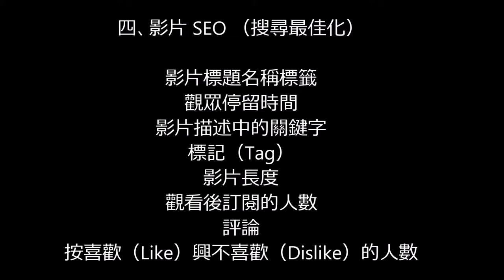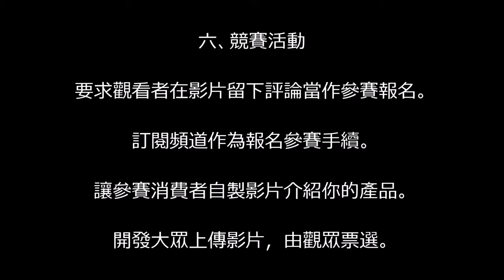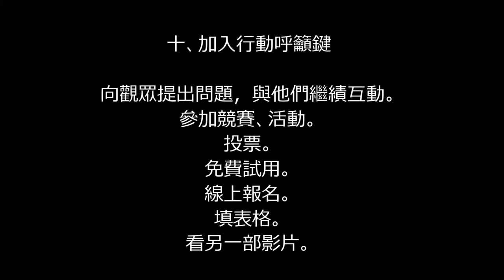非看不可！ 11 個增加 YOUTUBE 頻道曝光的小秘技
行銷影片的內容再好，也需要有人看到才有效，然而根據統計，每一分鐘就有長達三百小時的影片上傳到 YouTube 。要想在這一片「片海」中爭取觀眾的目光，不是件容易的事。此篇文章 urAD 優愛德整理了超實用的十一項技巧，幫助你的影片嶄露頭角！

一、想一個好的影片標題

不妨回想一下，什麼是吸引你點閱一則影片的第一要素？大部分人都會因為被影片標題吸引，而點進去觀看影片。如果要觀眾花費生活裡的一分鐘看這則影片，得先讓人知道大概會看到什麼樣的內容。所以，影片名稱必須：

簡明扼要
切題、包括關鍵字
如果你的標題名稱太長，以致很多字超出範圍看不到，或是未能明確地描述影片內容，那麼觀眾可能不會想浪費時間點進影片。好的影片名稱就像好的新聞標題一樣，是吸引觀眾進來的第一道門檻。

二、選擇清淅的縮圖

除了影片標題之外，縮圖也是重要的一環。就算有個很好的影片名稱，但若是影片的縮圖模糊不清，或是沒抓到影片內容的重點，也很難吸引用戶進去觀看或是分享它。如果你的影片拍攝你的貓咪會彈吉他，那麼縮圖就該是貓正在彈吉他的片段，而不是放一張你正在調整攝影機的尊容。 YouTube 官方也列出了幾點選擇縮圖的建議：

使用縮圖愈大愈好，它也會是嵌入網頁播放器所呈現的預覽圖。
建議解析度為 280×720 ，最少要有 640 像素。
檔案大小不超過 2MB 。
使用 16:9 的長寬比，這是 YouTube 播放器與預覽最常見的格式。
 如果你的 YouTube 頻道內容能讓觀眾看得懂，推廣起來就會容易得多，而縮圖正是一大關鍵。

三、優化頻道

詳細撰寫引人入勝的簡介，裡面清楚描述你的頻道內容主題。需要注意的是，維持頻道簡介一貫的品牌形象，其中包括：

顏色
背景
商標
社群網站標誌
封面橫幅圖片、外觀
讓 YouTube 頻道的元素呼應品牌形象，有助於觀眾一眼就從影片的行銷活動中認出你的品牌、讓人更容易訂閱你的頻道。

四、影片 SEO （搜尋最佳化）

YouTube 是網路上第二大的搜尋工具，做好 SEO 能讓你的影片更容易被看到。根據 SearchEngineWatch 整理， YouTube 的演算法在列出搜尋結果時，會計算幾項要件：

影片標題名稱標籤
觀眾停留時間
影片描述中的關鍵字
標記（Tag）
影片長度
觀看後訂閱的人數
評論
按喜歡（Like）興不喜歡（Dislike）的人數
建議先想好你希望別人在搜尋時，如何找到你的品牌，然後倒推回去，依據以下幾個要點，設定你的 YouTube 頻道：

撰寫長篇的描述。讓 YouTube 知道得愈多，愈容易在搜尋結果中把你的影片排在前面。
優化影片的關鍵字。
設法讓多一點的線上社群觀看影片（例如： LinkedIn ）。
鼓勵訂閱與連結。
建立一個充滿各種關鍵字的播放清單。播放清單中如果有豐富的關鍵字，就能讓 YouTube 的演算法更「瞭解」你的頻道，並在搜尋排名中推廌你。

五、在社群中保持活躍

YouTube 如同其它社群網一樣， SEO 做得好固然有很大的加分作用，但與其他用戶的互動更為重要。你可以找到很多不同喜好的社群，也許你的產品或服務能符合他們的興趣，此時機會就來了。可以注意看看在你相關領域中，有沒有哪些人很活躍，去看看他們的影片，與其互動，看看當中有無有趣的東西。透過幫助其他人推他的影片，你就會成為社群裡活躍分子，最後，你的頻道與影片也會成為社群中受歡迎的角色。

六、競賽活動

舉辦競賽活動，提供獎品，可以有效鼓勵用戶分享、傳播你的影片。製作一則行動呼籲影片，除了宣佈有獎競賽活動開跑外，建議還可以加上簡單的遊戲規則，鼓勵使用者在上面加上自己創作的東西然後發佈出去。舉例來說：

要求觀看者在影片留下評論當作參賽報名。
讓參賽消費者自製影片介紹你的產品。
開發大眾上傳影片，由觀眾票選。
舉辦贈獎活動是讓訂閱戶推廌你 YouTube 頻道的有效方法，也可以吸引大批非訂閱戶關注。

七、異業合作

與 YouTube 上其它頻道合作，不僅可以把你的頻道介紹給新的族群，也可以帶你的訂閱戶看看新的事物，拓展他們的 YouTube 領域，可謂一舉兩得。合作的方式可以包括：

來賓受訪：由一方在影片中訪問合作的對象，談談雙方領域的關聯、如何合作等議題。
一起拍攝一齣合作影片，然後各自在自己的頻道上播放其中的一部分，讓觀眾跨越不同的頻道以觀看全整的影片。
分別拍攝各自的片段，然後剪輯成一部影片，上傳到各別的頻道上。
相互在影片中提及對方。
互相合作的好處，除了可以推廣自己的影片與頻道外，也拓展了社群的範圍。

八、與觀眾互動

有網路社群行銷經驗的人都知道，在 YouTube 與觀眾互動有助於推銷影片與頻道。如果有訂戶提出問題或是抱怨，要及時並完整地回答。除非是挑釁意味明顯的酸文，否則千萬不要忽略用戶的提出問題。

另一個與觀眾互動的方式，是製作一個社群式的 Q&A 影片。可以製作一個行動呼籲影片或是在其它網路社群上，請你的訂戶或是客戶提出他們想問的問題，拍攝成影片。然後計對這些問題與回答，前輯成一個 Q&A 影片。如此一來，不僅回答了最常遇到的問題，也增加社群用戶的參與感，使他們更願意分享你的影片。

九、製作播放清單

YouTube 播放清單能讓用戶更容易找到、分享你的影片。而且，能讓他們一次看到更多你的影片。製作播放清單，不僅可以更完整地表現你的品牌、你對產業的看法，也可以讓觀眾更容易分享你更多的影片。清單的好處包括：

增加觀看時間，提升排名。
當你的播放清單可以出現在 YouTube、Google 的搜尋結果以及建議影片清單時，將大大增加曝光機會。
增加關鍵字被搜尋到的機會。比起單一影片，整個清單裡的影片將更有機會被搜尋到。
冷門影片與熱片影片被放在同一個清單中，增加冷門影片被看到的機會。

十、加入行動呼籲鍵

如果製作了好的影片內容，但卻沒有加入行動呼籲鍵，那就白白浪費了行銷自己頻道的大好機會。你可以在行動呼籲中要求用戶分享你的影片，或是提出問題。行動呼籲鍵的應用方式很多，妥善運用可以帶來令人驚艷的效果。

向觀眾提出問題，與他們繼績互動。
參加競賽、活動。
投票。
免費試用。
線上報名。
填表格。
看另一部影片。
明確地提供觀看者繼續與你互動的方式，是行銷 YouTube 頻道的絕佳手段。

十一、在不同的平台上推銷你的 YouTube 頻道

在你其他的網路社群及 Email 簽名檔上放入 YouTube 頻道的連結，或在其他網站上相關議題中貼上影片。

在你的網站、部落格等等其他平台上，儘量放上 YouTube 頻道的連結。
在網站上加入 YouTube 的程序連結 API 。
打開 embedding 功能。
如果你在影片中測試產品，要儘可能詳盡地加入產品型號、序號、品牌名稱、產品名稱…等訊息。

YouTube 是個很好用社群平台，利用上述的幾項要點，不僅可以行銷你的 YouTube 影片，還可以連帶產生綜效，增加其他社群網路的互動性。還在等什麼呢？！快著手改造你的 YouTube 頻道吧！

貼心小提醒：
若已經做到以上 11 招小技巧，適度的廣告投放，可以更加速曝光及增加互動機會。
若還沒有做到以上 11 招小技巧，適時的改造可以讓你的廣告投放更有成效。